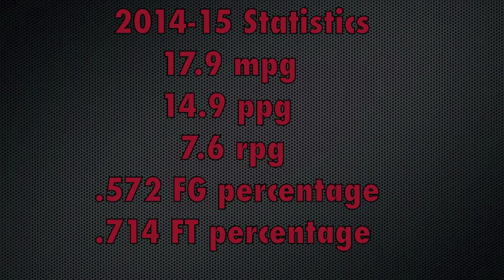Daina Grazulis Basketball 2014-15 Highlight Film